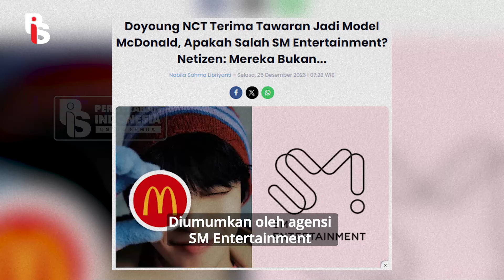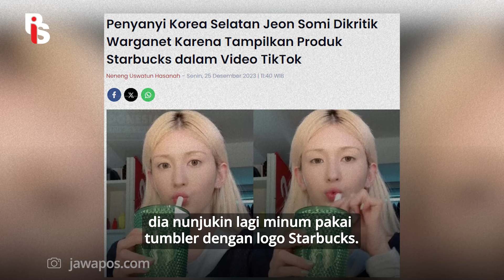Ngiklanin Starbucks dan McD, Artis KPop Dikecam Penggemar | Cindy Florencine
Ngiklanin Starbucks dan McD, Artis KPop Dikecam Penggemar

Ternyata aksi boikot produk yang diduga mendukung Israel terus berlanjut nih, beberapa produk itu adalah McDonald dan Starbucks. Belom lama ini banyak idol Kpop yang mulai terang-terangan mendukung Starbucks, yang paling disorot Doyoung NCT dan Solois Jeon Somi yang mempromosikan kedua produk itu. Bahkan para pendukungnya secara terang-terangan mengunfollow keduanya. Duhhh bijak dikit lah. Emang kalo jadi BA otomatis ngedukung? Kan nggak? Think smart!